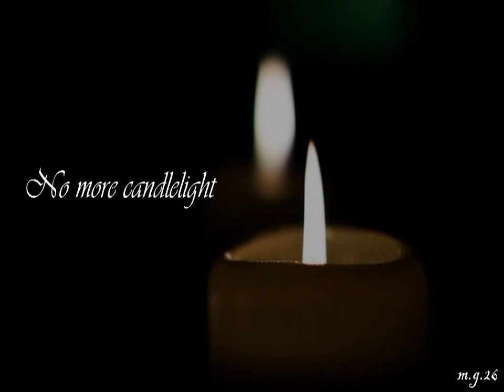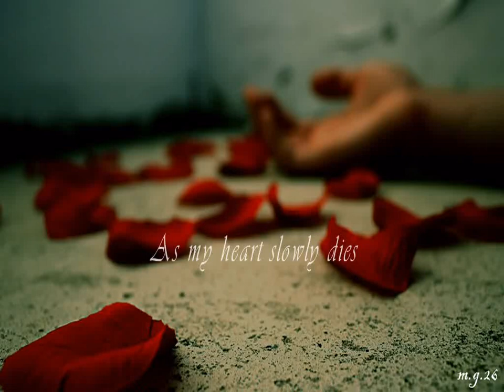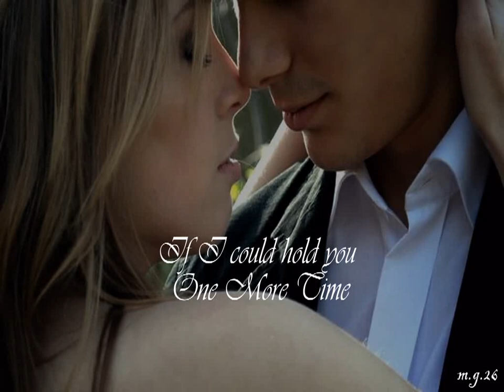Richard Marx - One More Time [Lyrics]